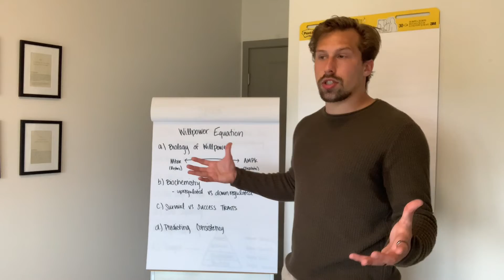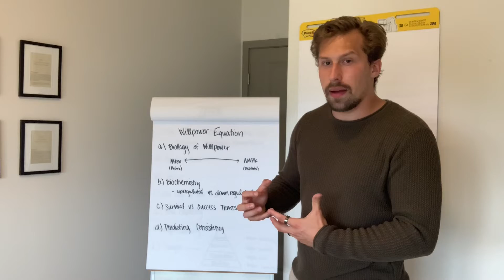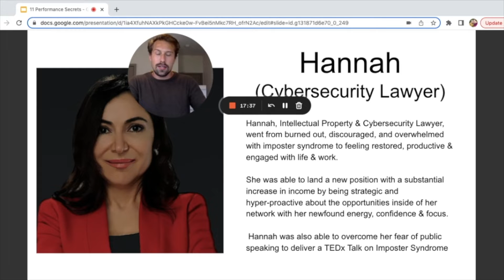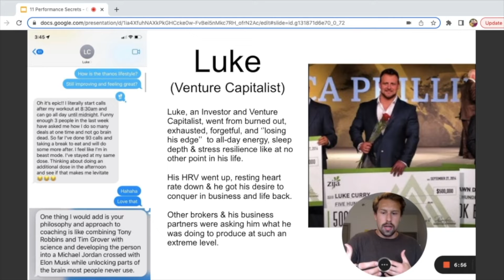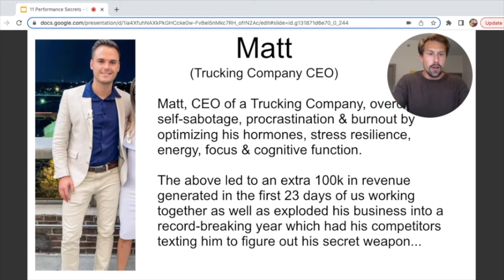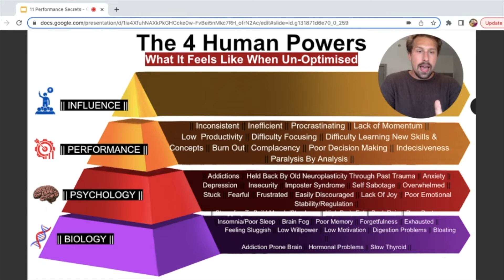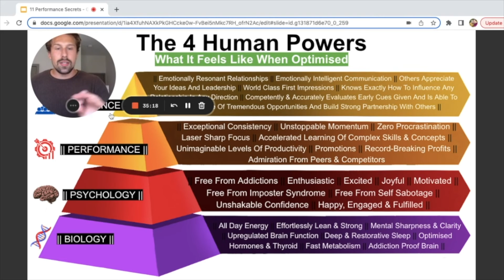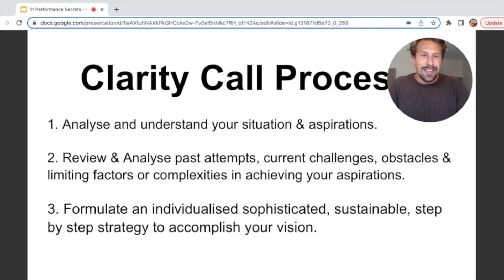How To Beat Burnout For Good